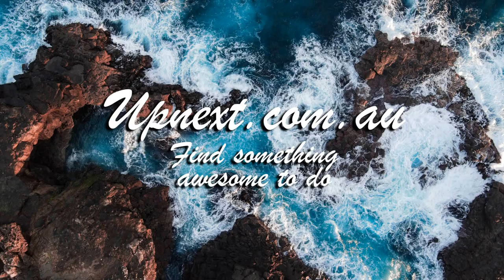New Sydney Events as at 18 Mar 2024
The Wiggles - Wiggle Groove! 2024

Flow: A Dialogue Between Chinese & Australian Women Artists 2024

Sam Shepard and Patti Smith's, Cowboy Mouth & Music Festival 2024